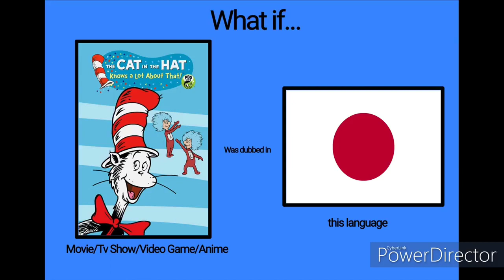Full Title in the Description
Full Title: What If The Cat in the Hat Knows A Lot About That! Was Dubbed In Japanese? [PICTURE] (But is the Background Music)